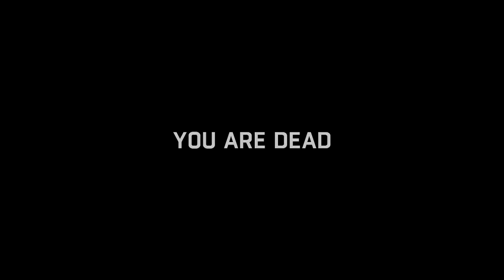Dying Light Playthrough Part 30 - Bolter Flesh Sample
Game: Dying Light
Console: Xbox One
Genre: RPG
Gamer: Paranoia

My good friend Centerstrain01's channel, go check him out! We've been doing Coop from time to time ---